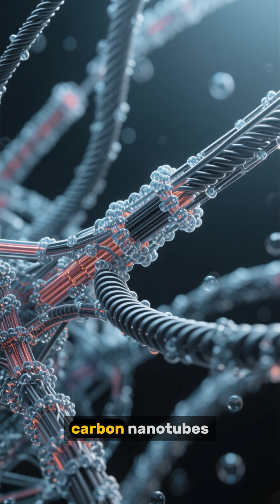The Unbreakable Sword We STILL Can't Recreate ⚔️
Discover the legend of Damascus Steel, the ancient metal that was stronger, sharper, and more flexible than any other. Its secrets, hidden at the nanoscale, were lost to time. Why can't modern science perfectly replicate this lost art of the blacksmith? Part 6 of our series, Lost Inventions.